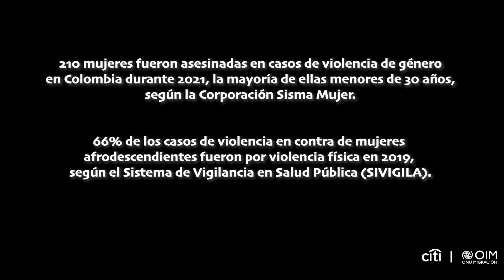Mamuncia, componente de género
Este video resume el alcance del componente de género del proyecto de inversión social apoyado por la Fundación Citi e implementado por la Organización Internacional para las Migraciones (OIM) que tiene como objetivo aportar al cierre de brechas raciales, a la generación de oportunidades económicas y al fortalecimiento de las comunidades del litoral caucano colombiano, específicamente en los municipios López de Micay, Timbiquí y Guapi en el departamento del Cauca. El video nos cuenta la experiencia del diplomado de género realizado en el marco del proyecto.